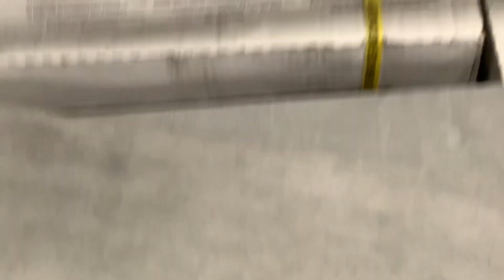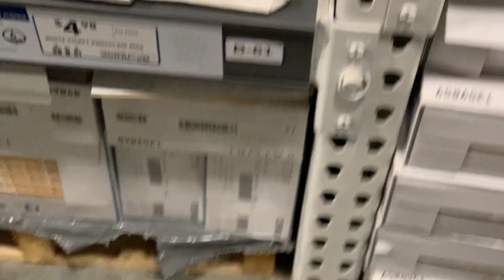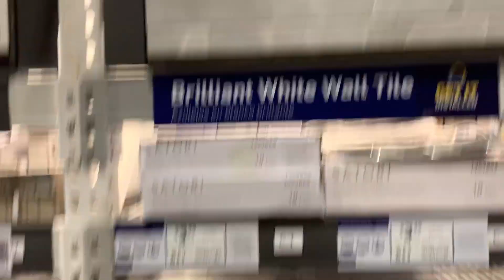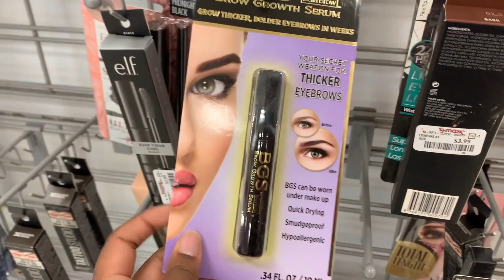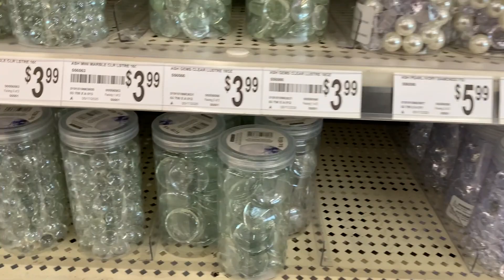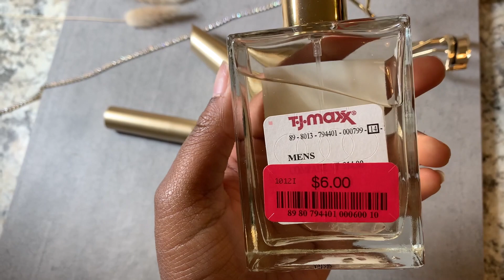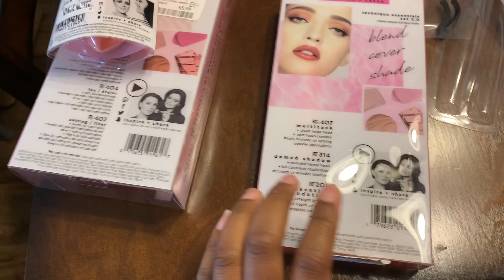Small Business VLOG | Behind The Scene Product Photos For My Lash Brand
Back with another day in the life of a small business owner. Come along with me to find props to create DIY product photos for my lash brand.

LEARN MORE ABOUT ME :

HEYYYY! My name is Jade. I am a recent college grad with a bachelors degree in Business Administration. I am reinventing my channel to teach you how to create an online business step-by-step. My goal is to help you create a successful business.  My videos show you: day in the life of an entrepreneur, how to make / create a business plan, business plan template, how to create a website or start a business on shopify, how to start an online business for free, how to create a successful business, how to use instagram, create business ideas, how to start a business, how I package my lashes for my lash brand, day in the life of starting / owning a lash brand, lash brand ideas, and more! I hope these video help you learn how to start your own lash brand.